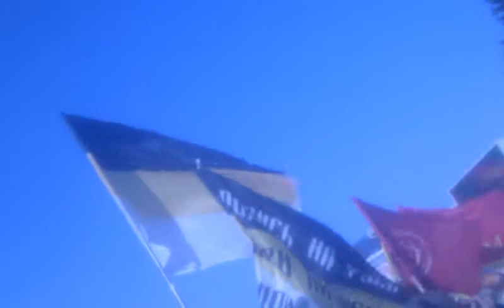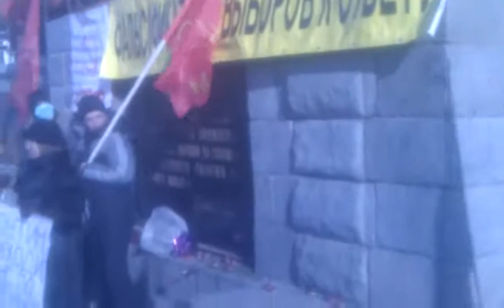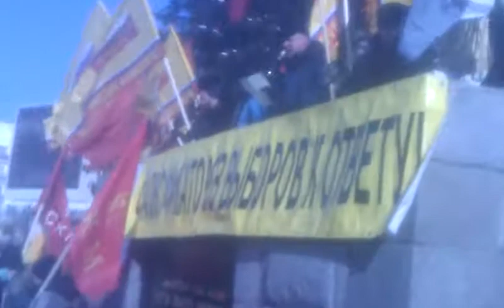Митинг 4 февраля 2012 года город Хабаровск.3gp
Хабаровск! 4 февраля 2012 года, площадь Ленина